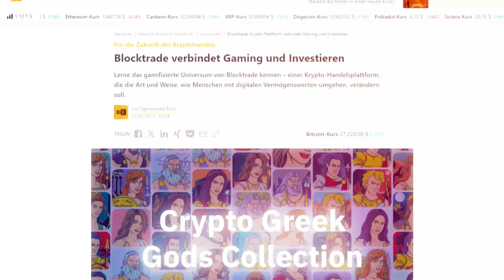Blocktrade - Заработи, Играј, Инвестирај, Крипто плаќања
Blocktrade еволуира во EPIC платформата, ги проширува своите можности за заработка, создавајќи центар за игри, диверзифицирајќи ги инвестициите во повеќе средства и ги здружува силите со сосема нов терминал за плаќање за да овозможи глобални крипто плаќања за трговците.

E - ЗАРАБОТИ

Заработете до 6% со чување на BTEX токени на вашиот профил.

Се прошируваме за да понудиме повеќе опции за заработка врз основа на различни токени, создавајќи месечна програма за пасивни приходи.

P - Играј

Играјте игри за да ги зголемите вашите попусти и бонуси за секојдневните тргувања.

До сега Blocktrade е единствената крипто менувачница со центар за игри. Наскоро нашата функција Arcade ќе стане место каде што партнерските игри ќе можат да се приклучат на крипто светот.

I - Инвестирај

Тргувајте со над 50 криптовалути без надоместоци за тргување.

Планираме да се прошириме на 100+ дигитални асети во иднина, вклучително и асети од реалниот свет во дигитална форма како скапоцени камења и благородни метали.

C - Крипто плаќања

Плаќајте со крипто во партнерски продавници и ресторани.

Поставуваме инфраструктура за крипто плаќање за да можете да плаќате веднаш со крипто во илјадници продавници.